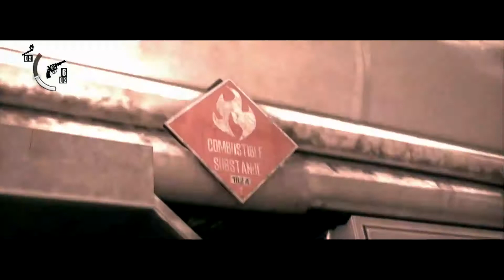The Evil Within Akumu Speedrun (No Upgrades & No Keys) 3:29:52 (PS4 恶灵附身 噩梦难度 不升级 & 不开锁 速通)